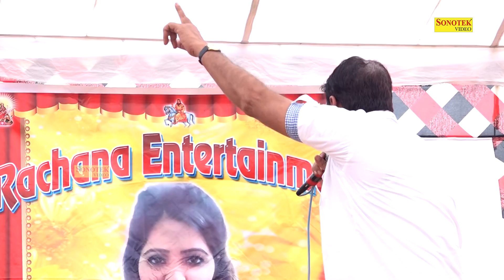देख तमाशा दंग रह गया | Dekh Tamasha Dang Reh Gaya | Jonawas Ragni Compitition 2017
Title Song :- देख तमाशा दंग रह गया
Album : -Jonawas Ragni Compitition "2017
Singer :- Manoj Kaarna
Artist :-Manoj